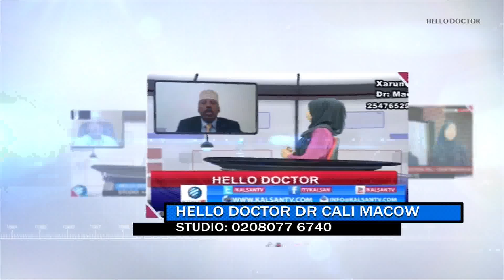HELLO DOCTOR DR CALI MACOW 12 03 2019